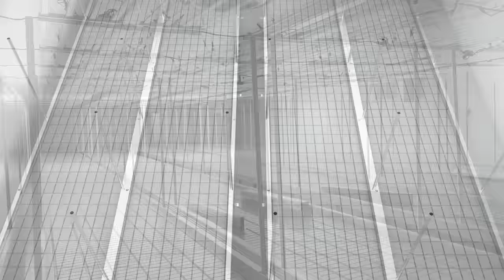Rolling Benches for Indoor and Greenhouse Operations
Hortitech Direct Greenhouses

Hands down the most ergonomic, heavy duty, efficient benching system on the market. Depending on your room or greenhouse, rolling benches can maximize your space up to an additional 32%. Our benches are built in US, with US GV90 galvanized steel in our factory in Oregon.

Competitive pricing, built-in trellis, Staal Plast trays.

4 week lead time.

Our competitors include Botanicare, Next G3n, Fullbloom, and Hummert. We encourage comparison. Reach out for a same-day quote.

Also known as: indoor rolling benches, hydroponic rolling benches, greenhouse benches, sliding benches, sliding tables, rolling tables, grow benches, flood tables, and greenhouse benching.